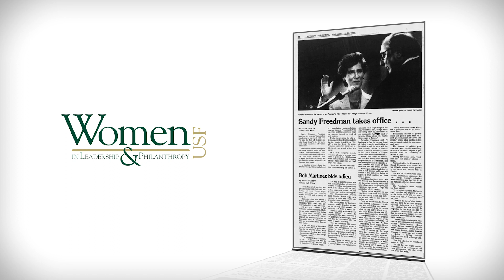2020 WLP Lifetime Achievement Award - Sandy Freedman